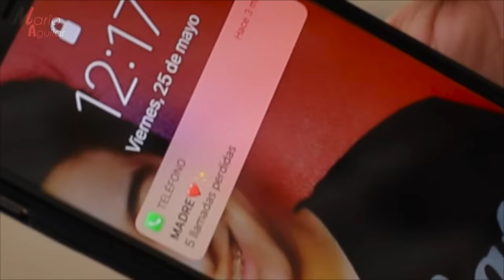Mamá VS Papá | Mario Aguilar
Mamás VS Papás, sus reacciones aveces son muy diferentes, aqui te damos unos ejemplos, espero que les encante chuladas.